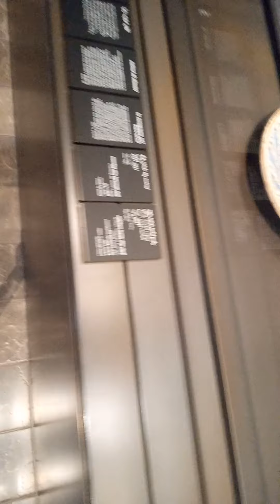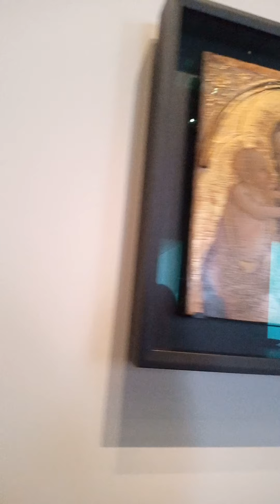Abu Dhabi museum the Abu Dhabi museum!!!